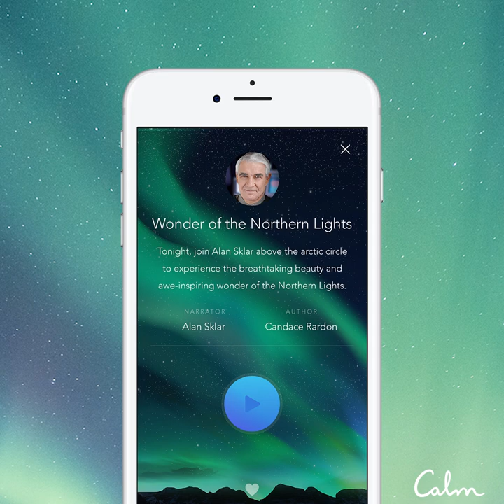Calm Sleep Stories | Wonder of the Northern Lights | Trailer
Calm is pleased to share a sneak peek of our Wonder of the Northern Lights sleep story.

Narrator: Alan Sklar
Author: Candace Rardon